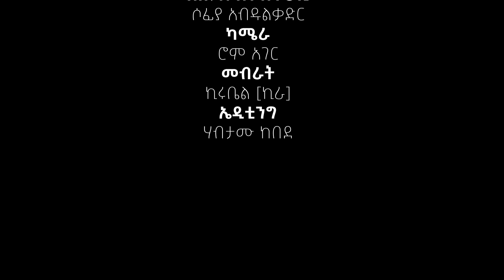አንዱ ስራችን ግብንነትን ማጥፋት እና ቀልብን መፍጠር ነው አቶ ፍሬው ከፍያለው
How to take care of our Environment with Frew Kefyalew

plogging Ethiopia links